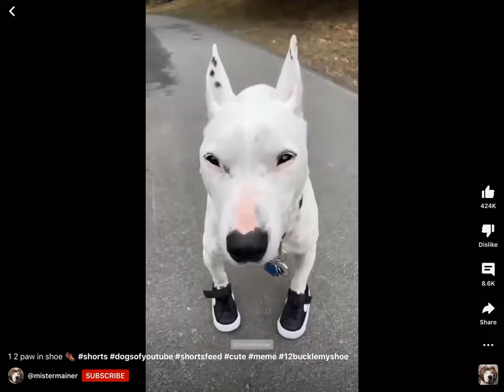1 2 paw in shoe meme